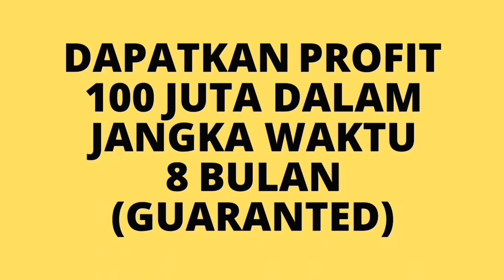BISNIS CREATIVE 100 JUTA DALAM 8 BULAN !!!